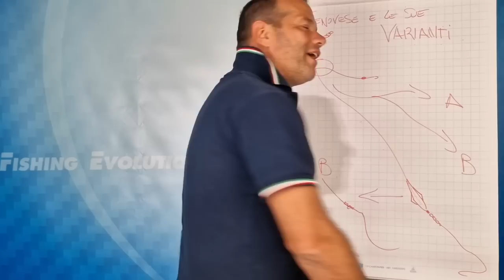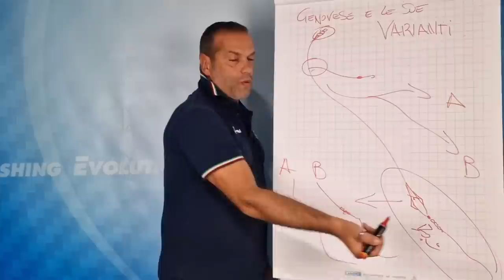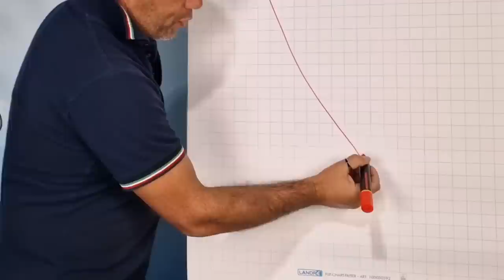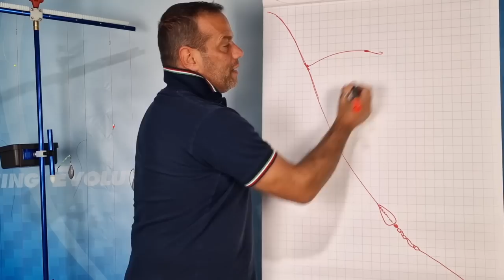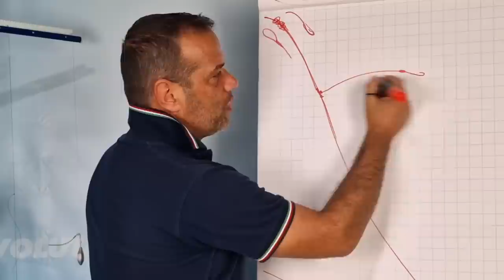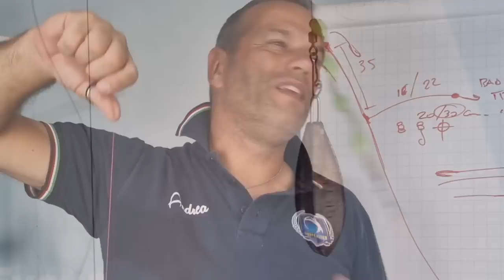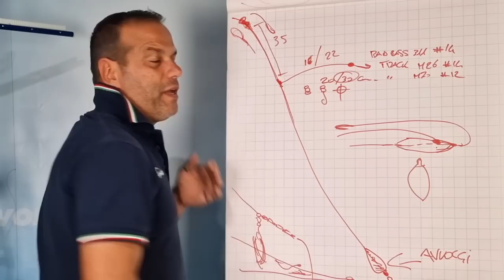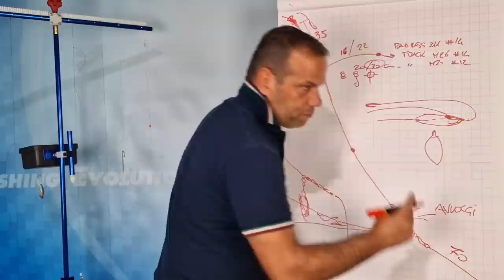il Trave Genovese e Tante Belle Varianti 😉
Se questo Video ti Piace, comunicamelo con il TUO LIKE e Lasciami un Commento.
Segumi su questo Canale YouTube e Spunta la 🔔 Campanella per Rimanere aggiornato su prossimi Video.

Doveva essere un Semplice Video sulla spiegazione del Trave Genovese. Ne è uscito un Video da oltre 40 min. in cui parlando di travi ho mostrato un po la storia del genovese dal modello più classico a quello più Evoluto.
Buona Visione, Andrea 👊

Seguimi anche su i Social
🎣 Ho creato il primo corso di pesca in mare  completo che ti porta da Zero a Pescatore in 3 Settimane.

✅️ Anche se non hai mai pescato o preso una canna da pesca in mano.

🔵 Oltre 100 Video che ti spiegano passo passo, tutto quello che ti serve sapere per imparare la bellissima disciplina della Pesca dalla Spiaggia.
il SurfCasting.

✅️ Alla fine dei video farai questo:
Sacca in spalla e andrai a pesca 👊

🤩 Soddisfatto o Rimborsato.

e spunta la 🔔 Campanella per Rimanere aggiornato sull'uscita dei Nuovi Video

 Ciao, Andrea 😉
00:00 | Intro e Storia del Trave Genovese
10:16 | Passiamo al Montaggio
14:35 | il Nodo Dropper
17:00 | Configurazione del Trave Genovese
17:50 | il Flotterino consigliato per il Trave Genovese
20:50 | Carrellate degli snodi per braccioli laterali
23:24 | Diamo alcune misure di Fili ed Ami
24:54 | i Piombi da utilizzare per il Trave Genovese
27:18 | dal Piombo scorrevole al Piombo con Anello
27:54 | Il caro vecchio sistema del Rosario
30:23 | Dal Rosario ai più evoluti sistemi di Anti Tangle
31:57 | Il classico Anti Tangle in plastica
32:18 | Come modificare l'Anti Tangle in Plastica
33:20 | L'Anti Tangle 4033 o conosciuto come Sissy
34:01 | La Girella ad attacco rapido 1066
35:57 | Una versione Evoluta del Trave Genovese
36:02 | la Tecno Sfera per il bracciolo laterale
36:56 | l'INOX SLIDE per lo scorrevole hard
39:36 | Chiusura